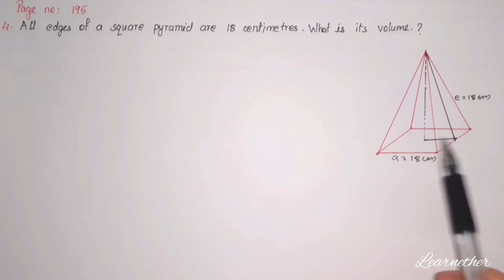Class 10 | Maths |Chapter 8| Solids | Page no: 195 Question no: 3 and 4 | Kerala Syllabus | Part 8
Kerala syllabus, grade 10, chapter 8, solids (ഘനരൂപങ്ങൾ),Volume of a Square Pyramid, Page no: 195 Question no: 3 and 4 , part 8.